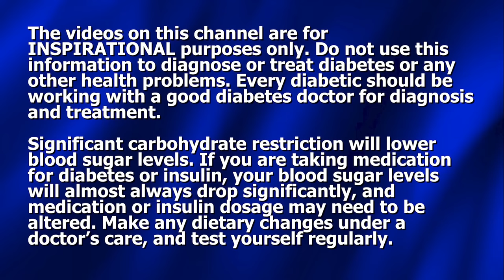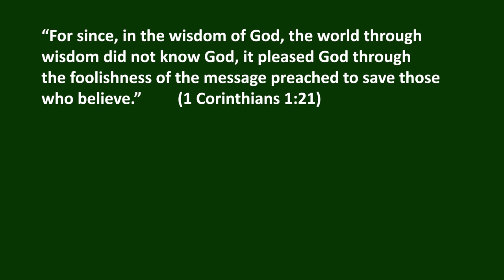2 Perfect Keto Meals & 9 "Sides" that Lead to Diabetes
Dennis Pollock discusses what to eat to beat diabetes, and what to avoid at all costs.